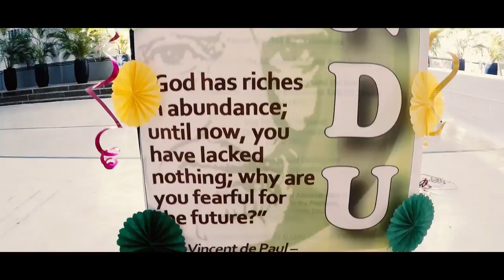AdU Feast of St. Vincent De Paul 2018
The Adamson Nursing Student's Association (ANSA) together with the College of Nursing (CoN) and different Departments participated in the Feast Day event of the Adamson University as the team called BRGY. RENDU

NOTE:
Each individual in the video have been fully informed of their consent and signed a waiver that they will be included in filming and photography.

GEAR USED IN THIS VIDEO:
Feiyutech Vimble 2
Adobe Premiere Pro CC 2019